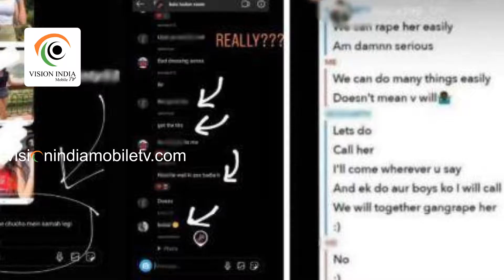രാജ്യത്തെ ഞെട്ടിച്ച ​ 'ബോയിസ്​ലോക്കര്‍ റൂമിന് പൂട്ട് വീണു | boys locker room